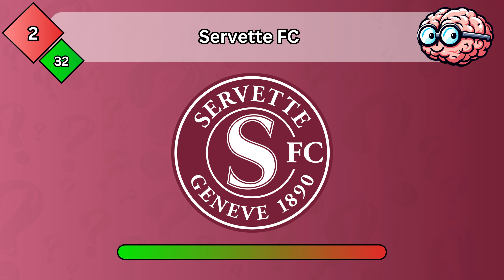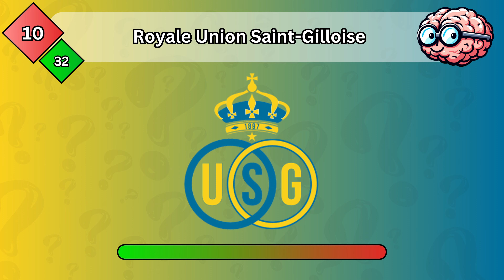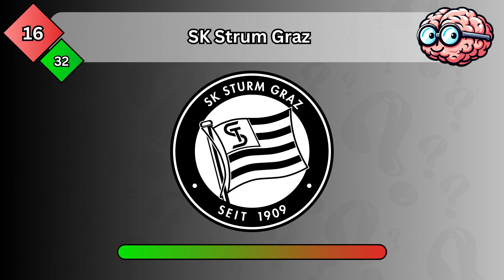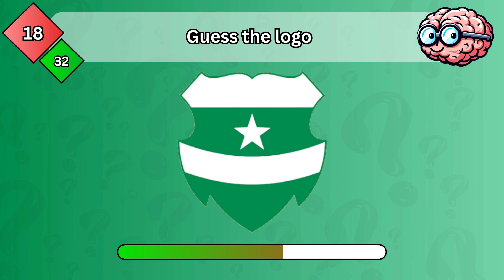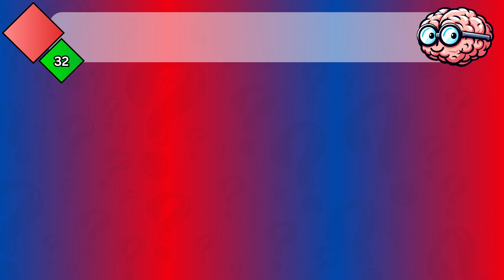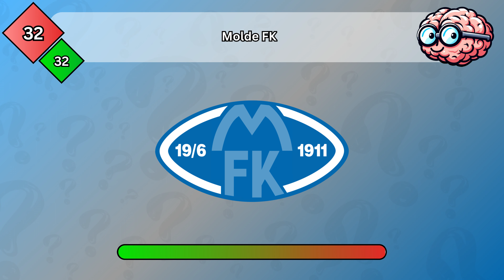Guess the Football (Soccer) Team Logo Quiz | Europa League 23/24 Edition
Welcome to Guess the Football (Soccer) Team Logo Trivia Quiz series here on QuizBrain TV - your daily dose of brain teasers

Can you guess all 32 Europa League Clubs in season 23/24?

In this quiz you will find 32 club logos to test your football knowledge. you will have 6 second to guess each club.

Join the fun and share your score in the comment section. Your feedback is much appreciated.